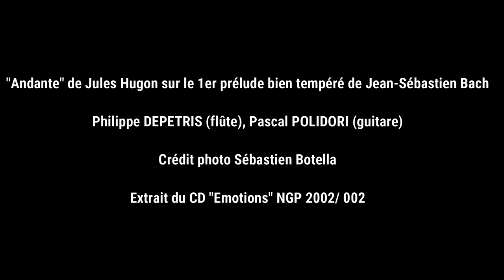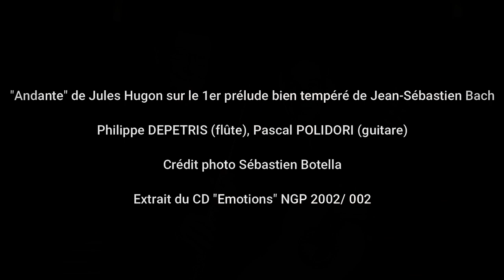Andante HUGON-BACH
Philippe DEPETRIS (flûte)
Pascal POLIDORI (guitare)
"EMOTIONS"